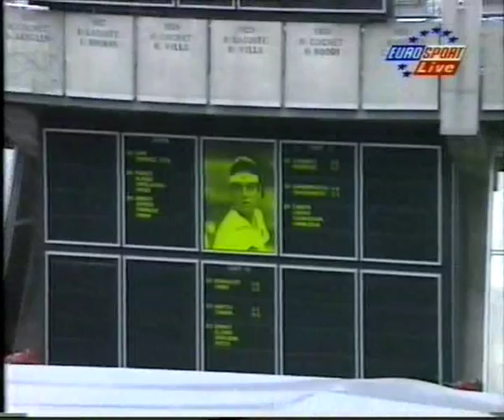Steffi Graf vs Arantxa Sanchez Vicario RG96- 1 of 24